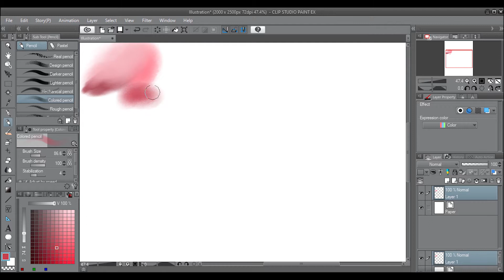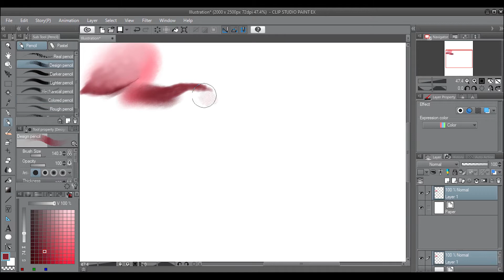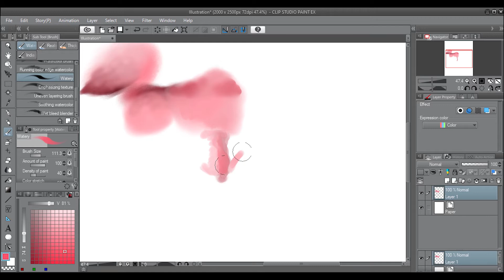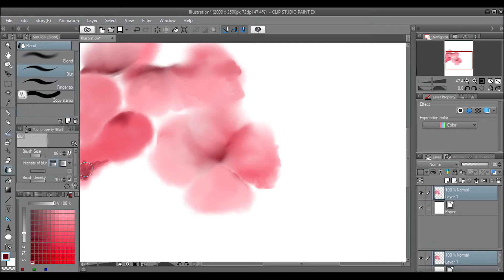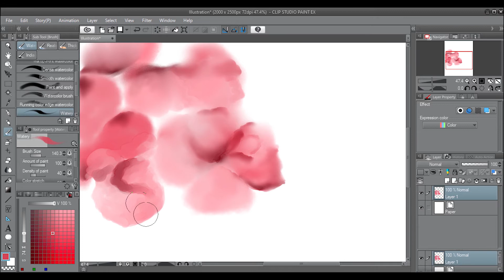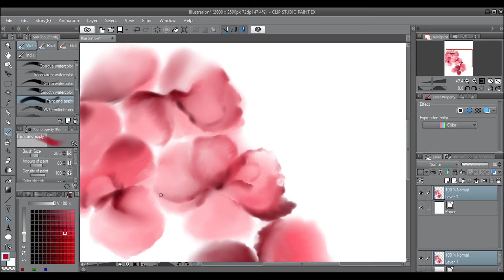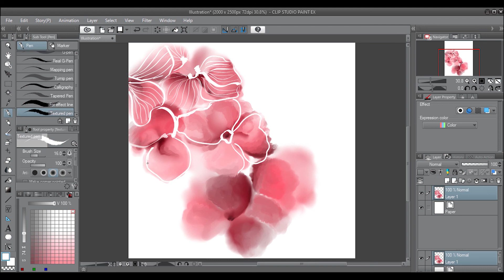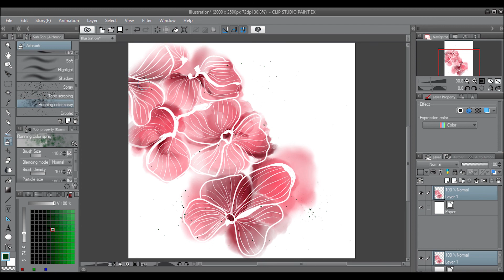Watercolor Digital Painting | Flowers | Drawing and Coloring | Modern Flowers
Watercolor Painting flower for beginners but this time with Wacom (tablet painting - pen digital - Wacom Cintiq ) .
Much easier than painting with real watercolors.
Follow me and Hope you will enjoy.